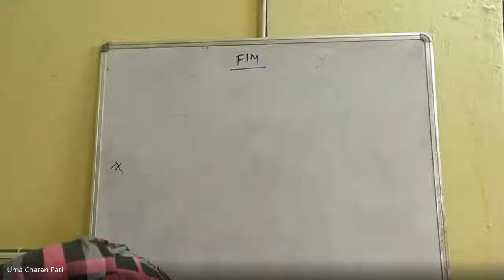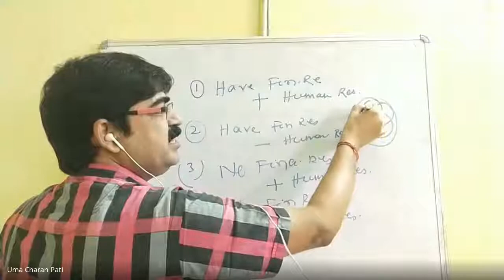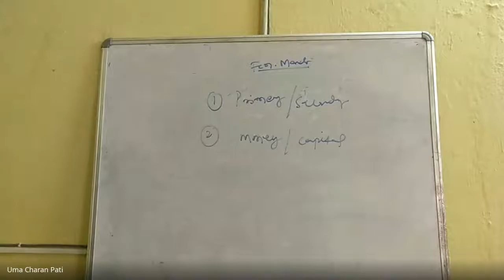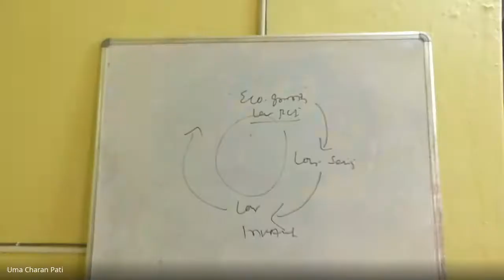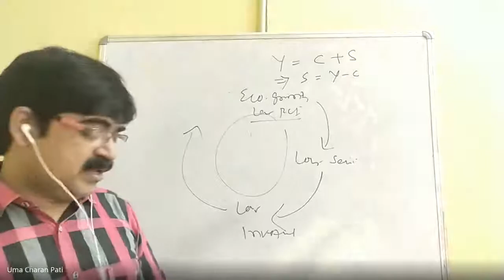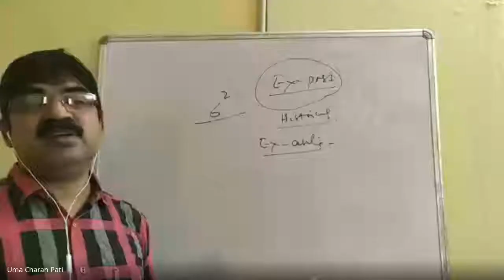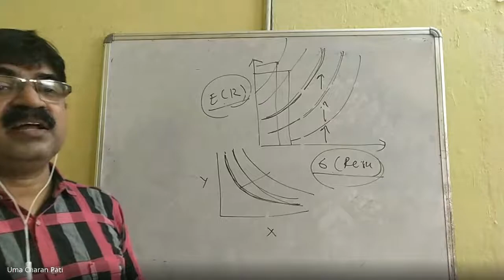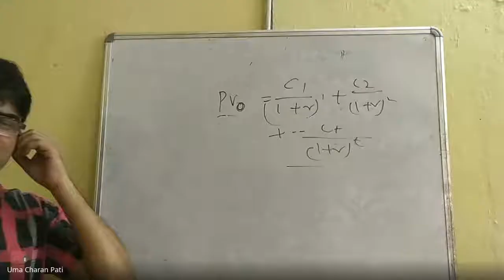Nature and Role of Financial System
Programme : MAEC 2nd Semester
Course: MEC-05, Block-01, Unit-1

Resource Person: Mr. Uma Charan Pati
Dy. Registrar, GMU, Sambalpur.